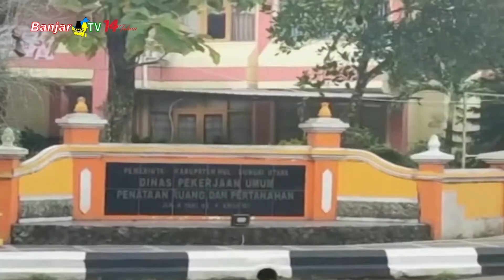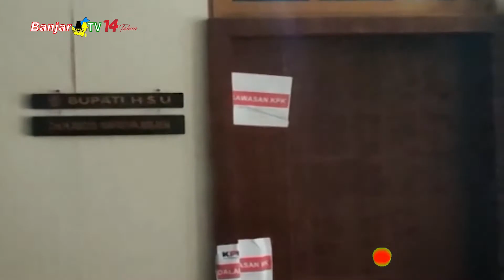RUANG KERJA BUPATI HSU DISEGEL KPK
Komisi Pemberantasan Korupsi (KPK) menyegel Ruang Kerja Bupati Hulu Sungai Utara, Abdul Wahid, kamis(16/09/2021) malam. Terkait penyelidikan kasus dugaan suap proyek pengadaan fisik pada Dinas Pekerjaan Umum Penataan Ruang dan Pertanahan Kabupaten Hulu Sungai Utara.